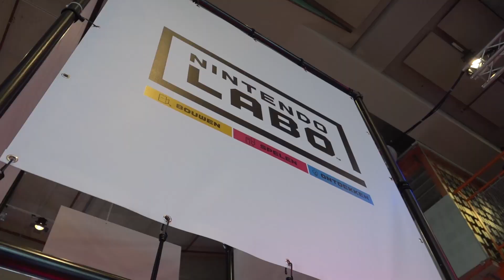Nintendo Labo: dit kan je allemaal maken voor je Switch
Met Nintendo Labo verandert je Switch in totaal iets anders. Zo kan je, met behulp van karton, je Switch omtoveren in een piano, een vishengel of een heus robotpak. In Nemo ging Martin aan de slag met deze kartonnen creaties en dat vond hij leuker dan verwacht.